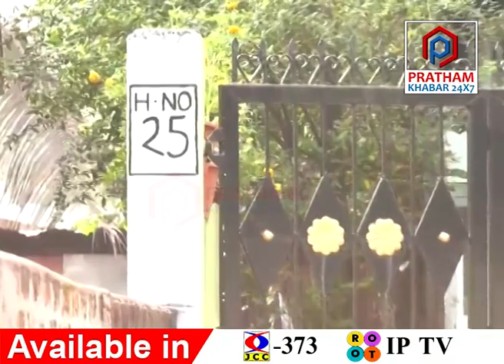গুৱাহাটীৰ বেলতলা সৌৰভ নগৰত ভয়ংকৰ ঘটনা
🔴 গেটত ওলমাই থোৱা অৱস্থাত উদ্ধাৰ এজন লোকৰ মৃতদেহ
🔴 এপ’ল’ হাস্পতালত চিকিৎসা কৰিবলৈ আহিছিল ত্ৰিপুৰাৰ লোকজন
🔴 কিন্তু কোনে হত্যা কৰি এইদৰে ওলমালে গেটৰ গ্ৰীলত?
🔴 মৃত লোকজন ত্ৰিপুৰাৰ শুবল দেৱ বৰ্মা
🔴 চিকিৎসাৰ বাবে ৩ মাহ পূৰ্বে গুৱাহাটীত বাহৰ পাতিছিল ত্ৰিপুৰাৰ লোকজন
🔴 ৩ দিন পূৰ্বে পত্নী-সন্তানসহ ছাত্ৰকেইজনৰ ঘৰলৈ আহিছিল